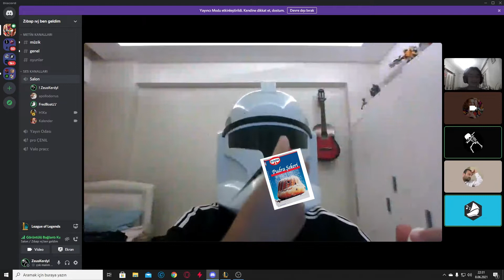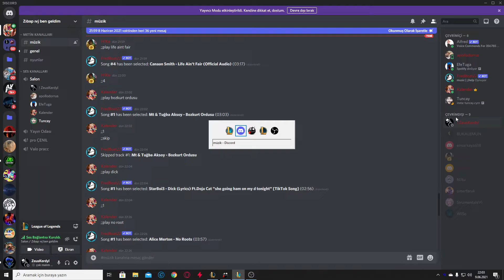aatrox allahına uçuyor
aatrox bug,
aatrox tham,
aatrox tham bug,
tham bug,
lol tham bug,
lol bug,
lol adc oynanış,
lol kaisa oynanış,
lol dancing,
lol dancing edit,
lol,
lol funny moment,
lol komik anlar,
lol montaj,